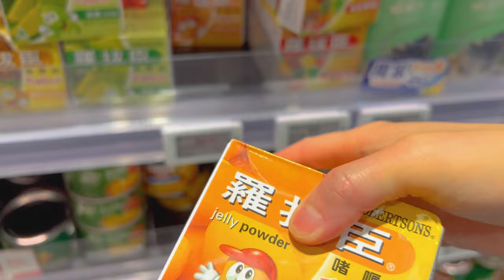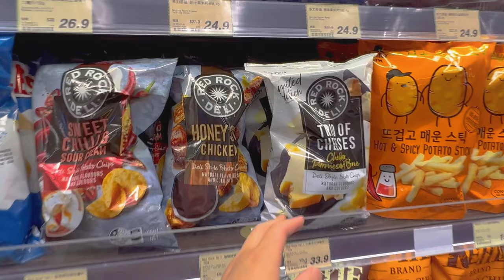Life of Introvert | Tomato Chicken Pizza, Caramel Cubes, Buttery Strips… Home cooking vlog #4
Hello~ I'm ZOE1! I'm happy to share with you my simple daily life and home cooking vlog as an office worker in busy city - Hong Kong.

I love cooking and exercising, and trying to pursue a work-life balance in the fast-paced city.

This week, thanks to delicious Cherry tomatoes & Toast, I am well fed with Tomato Chicken Sauce Pizza, Tomato Enoki Shrimp Pot, Ham & Egg Sandwich, Caramel Toast Cubes, Buttery Strips… I also made some traditional Chinese side dishes, Hand-smashed Cucumber & Wood Ear Mushroom Salad, which are so refreshing for summer time:)

This week is my younger brother’s birthday, we had a mini but cosy party (yayyy~). I had also bought some dried flowers to decorate our little home:) It’s a fruitful week full of love :D

Thanks for hanging out with me this week, and I hope you can relax and enjoy yourself here. 🧡

📷 Update bi-weekly